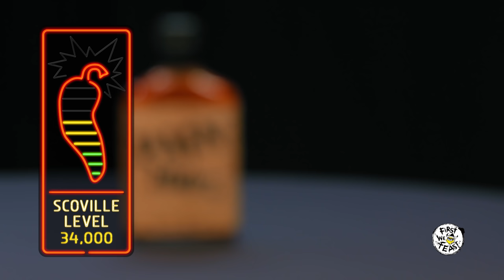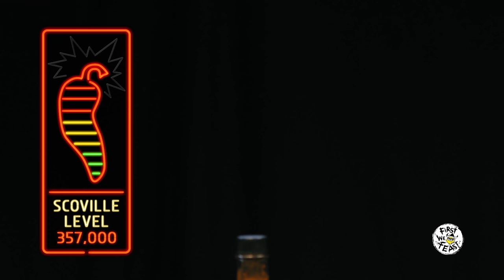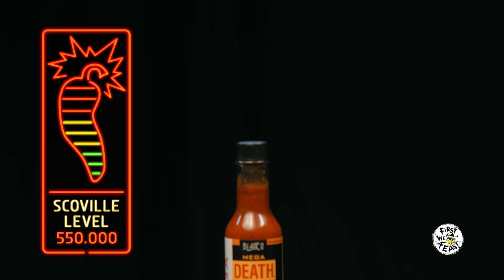Rob Corddry Cries Real Tears Eating Spicy Wings | Hot Ones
Comedian and Ballers star Rob Corddry would like to add another honorific to his resume: "wing-enjoyer." At least that's what he thought going into First We Feast's Hot Ones, in which host Sean Evans challenges his celebrity guests to answer questions while they tackle 10 progressively spicier wings. While he had no problem recounting stories from The Daily Show and Childrens Hospital while taking down Sriracha and Tapatio, Corddry finds his wits tested as the sauces climb the Scoville scale.

Season 2
Episode 17

First We Feast videos offer an iconoclastic view into the culinary world, taking you behind-the-scenes with some of the country's best chefs and finding the unexpected places where food and pop culture intersect. Click here to purchase Hot Ones hot sauces